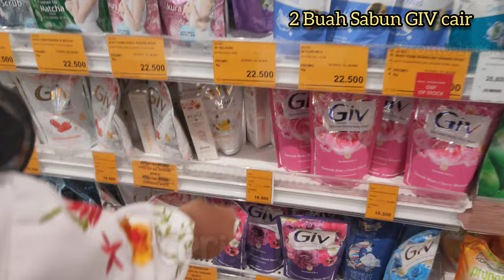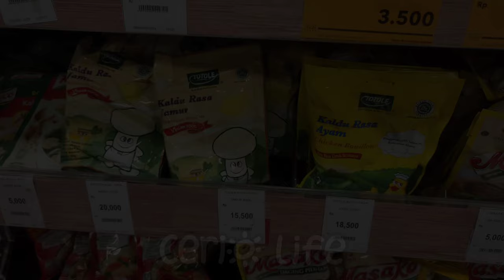BELANJA BULANAN MEI 2021 DI AEON JAKARTA GARDEN CITY | BANYAK DISKON MAKANAN!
Assalamualaikum Ceria!

Di konten belanja bulanan kali ini Aku dan Suami belanja di AEON Jakarta Garden City, Jakarta timur.

Video ini di rekam pada tgl 9 Mei 2021 tapi baru sempet di upload hari ini karna ada kesibukan lain :D

Banyak sekali loh diskonan makanan disana menjelang mau tutup mall nya. Djiwa ibuk-ibuk ku bergetar..

Dimulai dari diskon 30% dulu dan akan naik jadi 50% kalau jam nya udah benar-benar mau tutup.